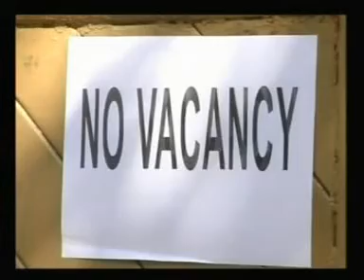Pratapreddy advertisement - 10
Pratap reddy 10minutes video